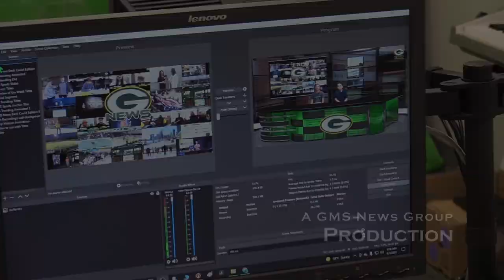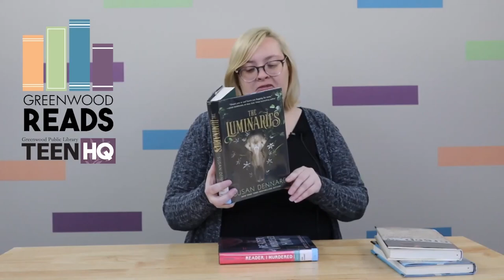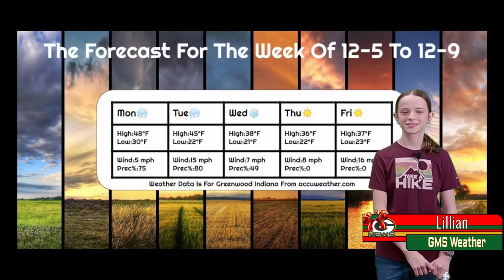S6E11: The GMS News Show for December 5th - December 9th, 2022 featuring Mrs. Whitson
---Music Credits---
David Dean
Eva Dean
Grayson Sandman
Andrew Vornheder
Benjamin Corliss
Lillian Hufford & Crew
Griffin Kroll